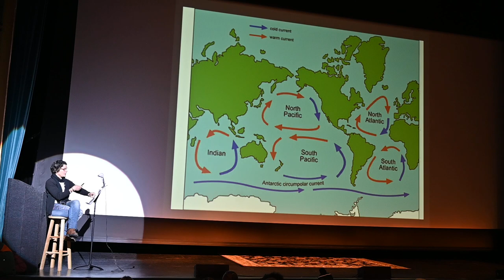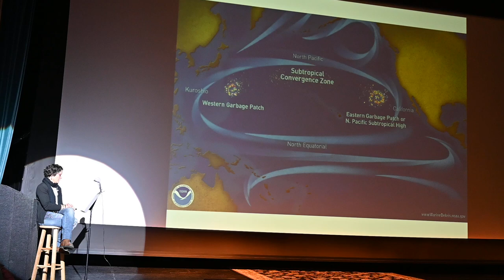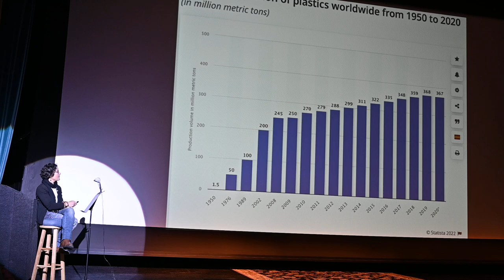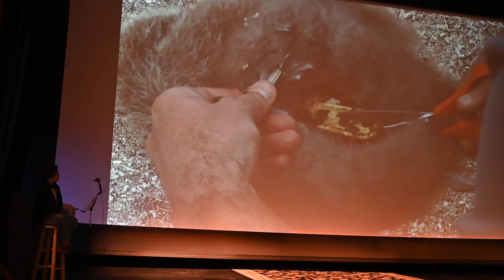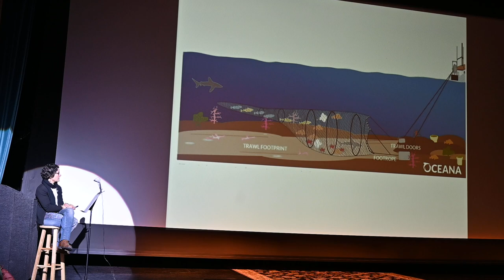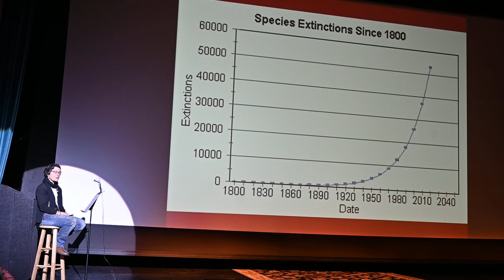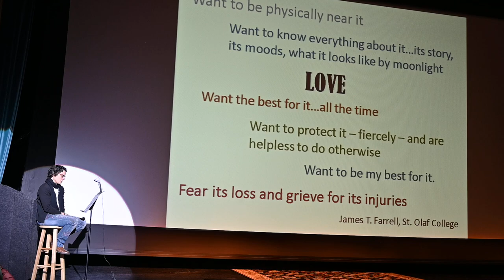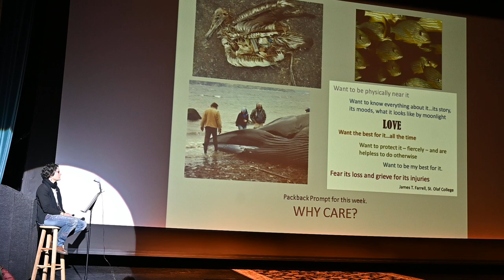BiSci 3 - February 27 2023 - The Ocean Part 2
Thank you for listening to part 2 of our lecture and have a wonderful day!